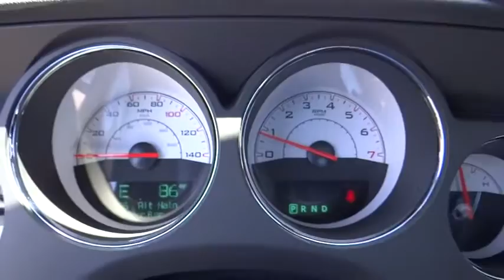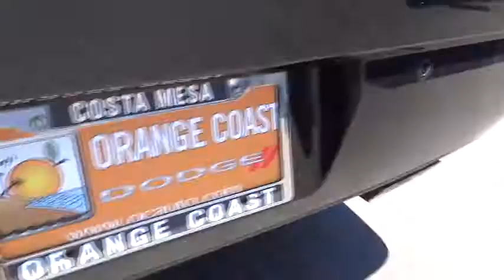2014 Dodge Challenger Costa Mesa, Huntington Beach, Irvine, San Clemente, Anaheim, CA CL21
2014 Dodge Challenger  - Stock#: CL21936 - VIN#: 2C3CDYAG5EH278802